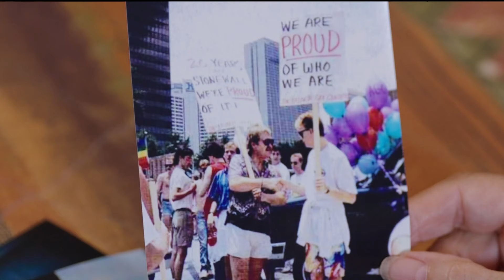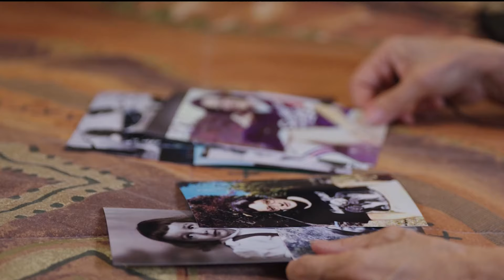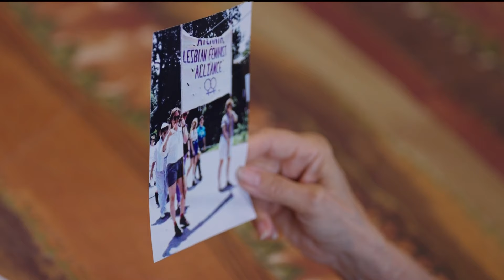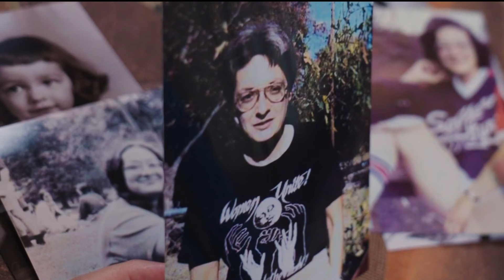Saluting two 'out and proud' women in Atlanta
These women refused to be footnotes in history.